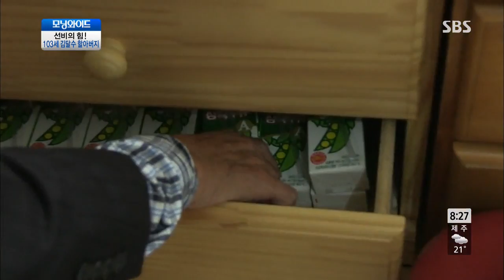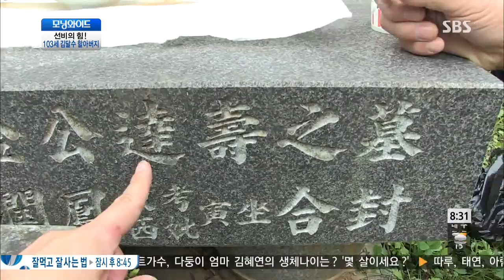토요특집 모닝와이드 131005 다시보기 #1(9)